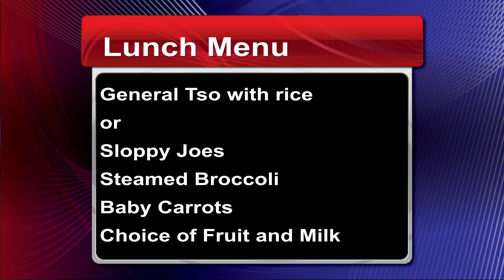11-19-18 Morning Announcements